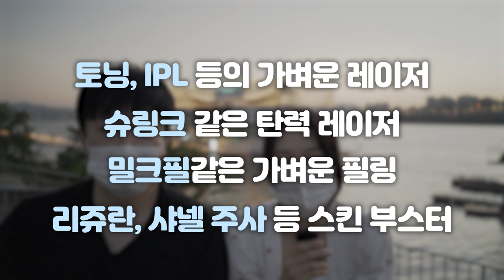여름철 피부관리와 찰떡 피부과 시술